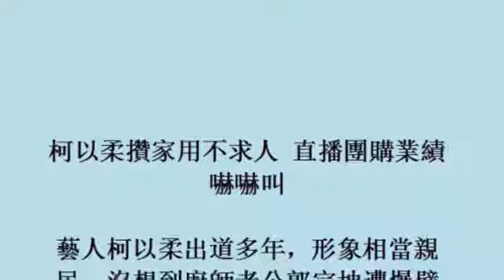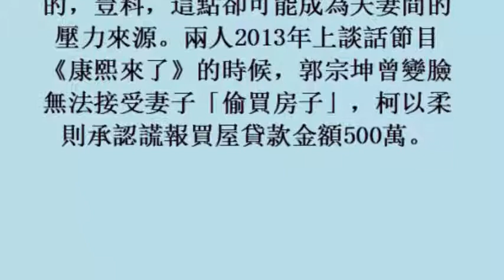柯以柔攢家用不求人 直播團購業績嚇嚇叫 (4November2017)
柯以柔攢家用不求人 直播團購業績嚇嚇叫